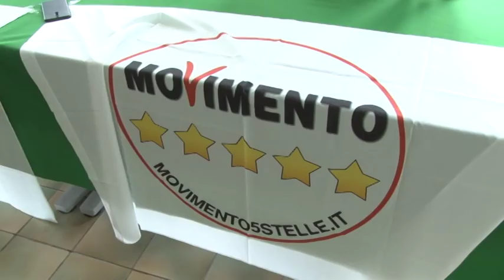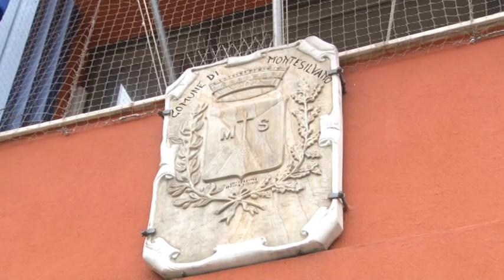Montesilvano. Panichella è il candidato sindaco dei 5 Stelle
A guidare la lista del Movimento 5 Stelle alle prossime amministrative per il rinnovo del consiglio comunale di Montesilvano e l'attivista e architetto Raffaele Panichella. Nella lista, annunciano i pentastellati montesilvanesi, la metà dei componenti è donna